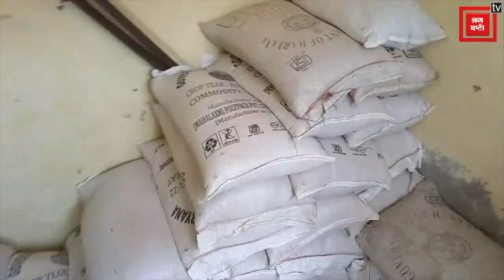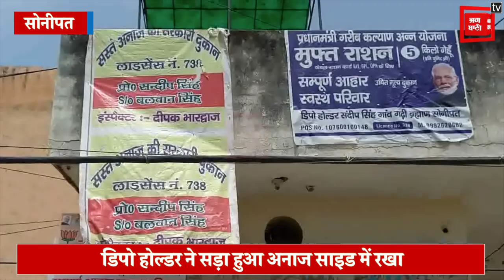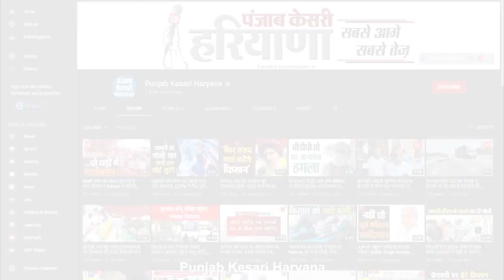गरीबों को बांटने के लिए डिपो भेजा गया सड़ा हुआ अनाज, SDM ने दिए जांच के आदेश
सोनीपत के डिपो में रखे इस अनाज को ध्यान से देखिए, अनाज की ये बोरियां प्रधानमंत्री गरीब कल्याण अन्न योजना के तहत यहां लाई गई हैं, मगर जब इन बोरियों को गरीबों में अनाज बांटने के लिए खोला गया तो डिपो होल्डर और राशन लेने वाले सभी हैरान रह गए, अनाज पानी में भींग कर इस कदर सड़ गया है कि उसमें से बदबू आने लगी है, सड़ गल के अनाज काला पड़ गया है, और अब अधिकारियों की लापरवाही तो देखिए यही अनाज डिपो में गरीबों को बांटने के लिए भेज दिया गया है।